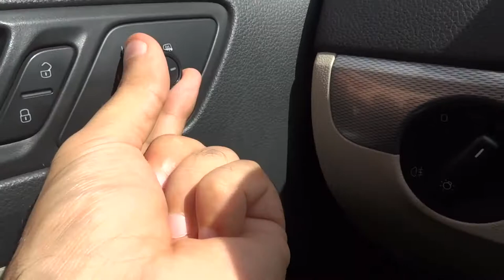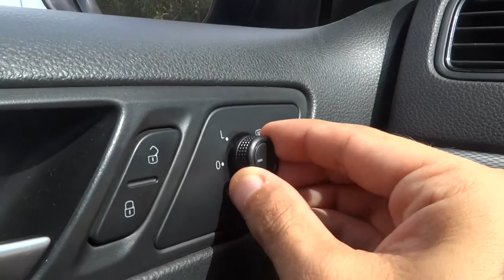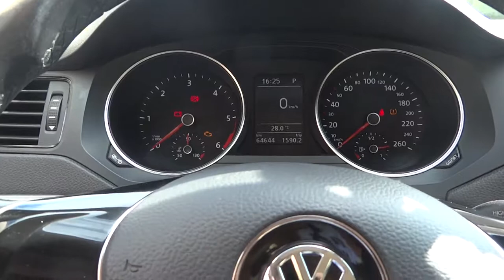AYNA AYARI NASIL YAPILIR / NE NASIL VLOG 5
Herkese merhaba,

Size araba için sürücüye göre aynalarının ve koltuğunun nasıl ayarlandığını gösteren bir video hazırladım.